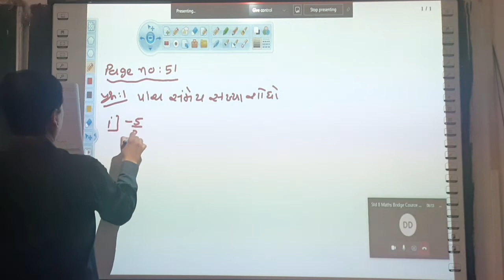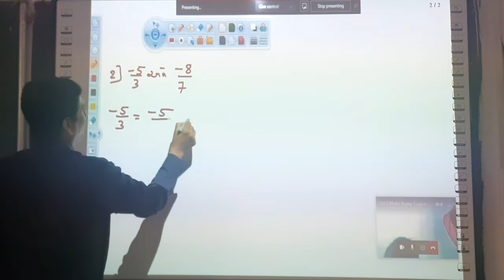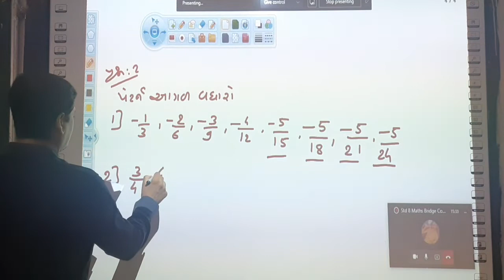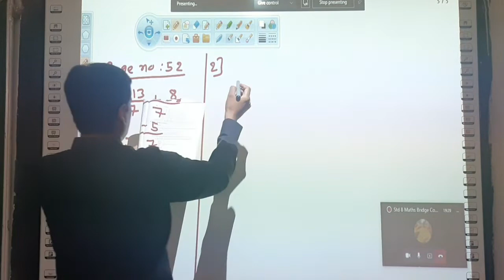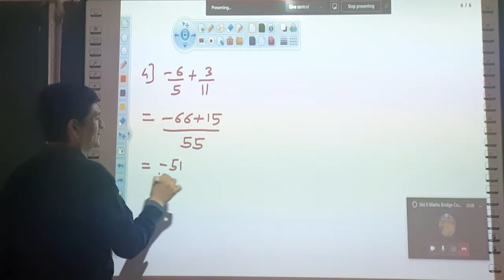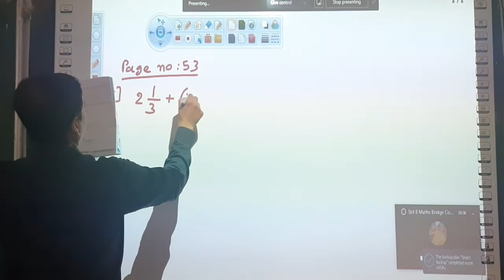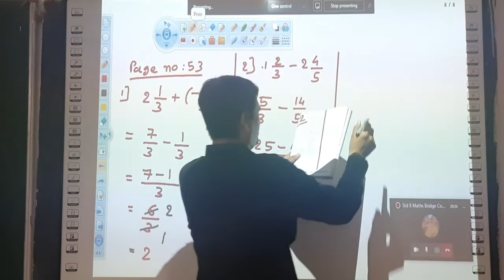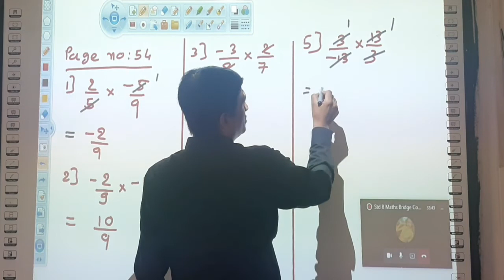STANDARD:8|MATHS|BRIDGE COURSE|PART-12|MAKARBA PRIMARY SCHOOL